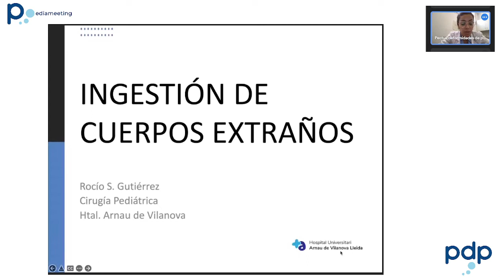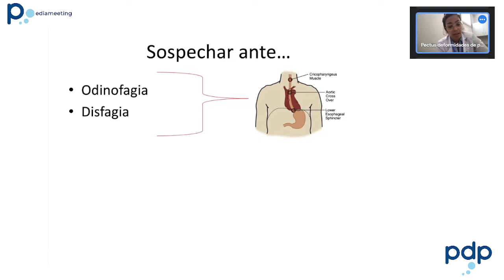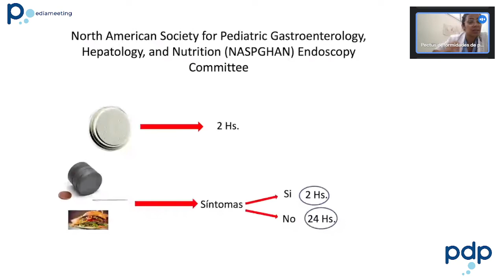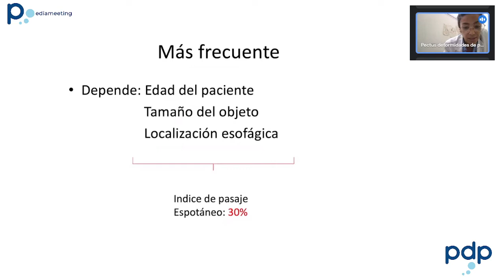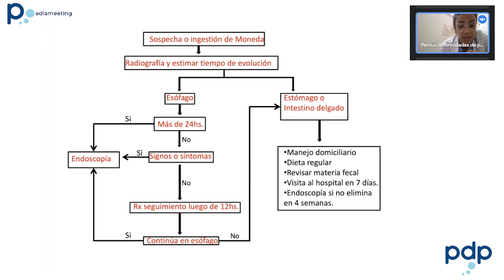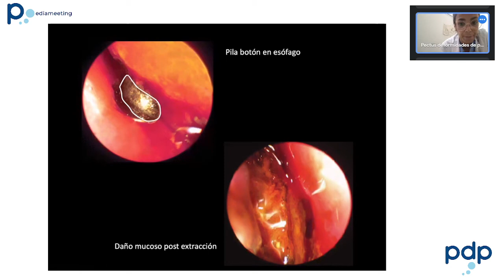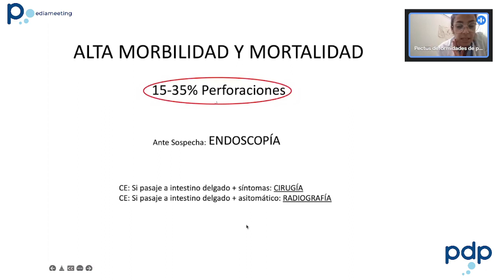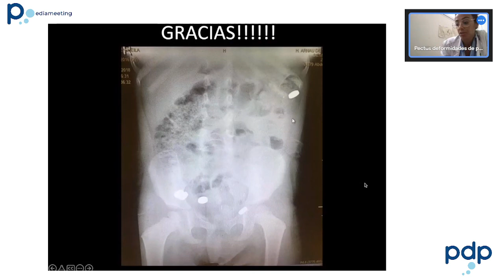Ingestión de cuerpos extraños. 2022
Protocol d'actuació davant la sospita d'ingesta de cos estrany a l'edat pediàtrica.